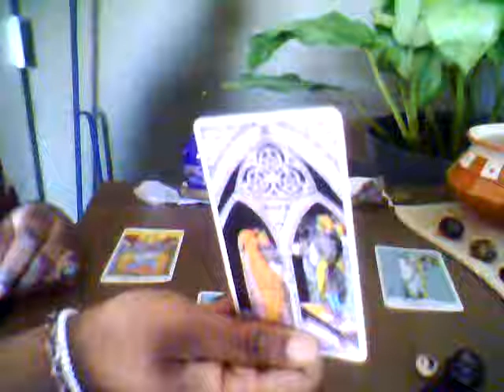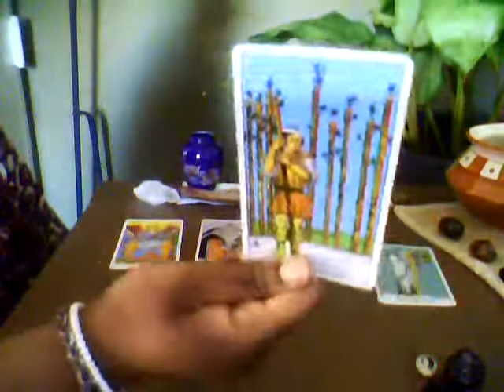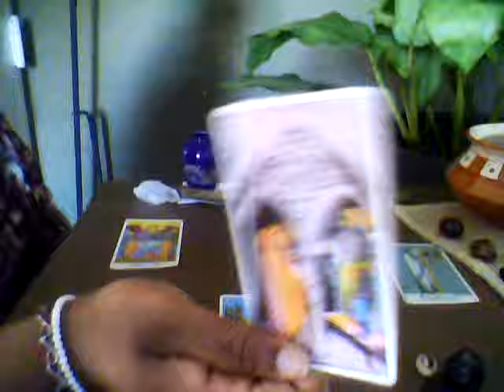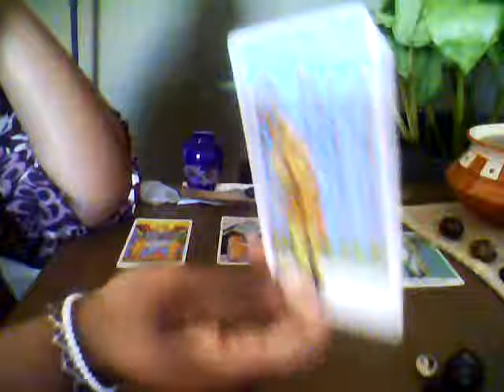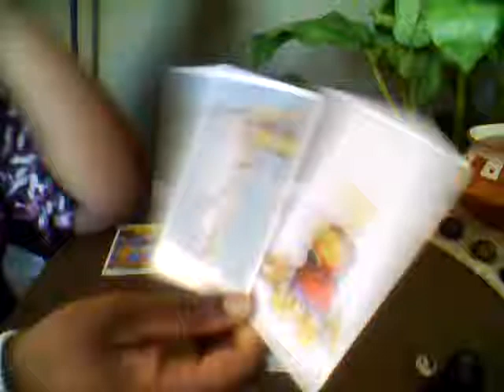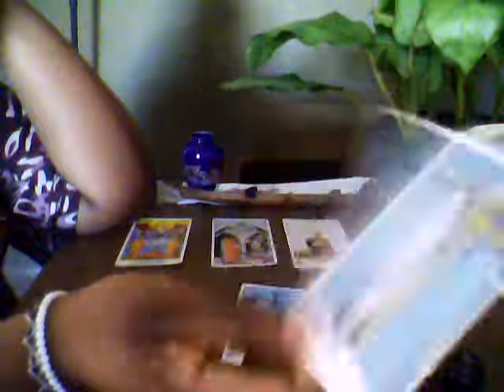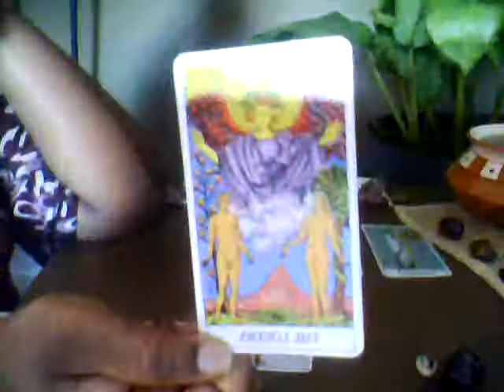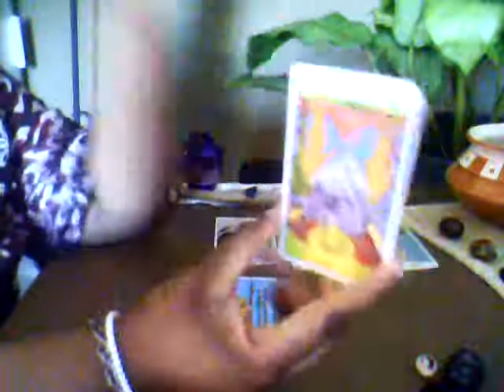Libra Secrets of the Ankh Reading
These readings give a birds eye view of your past, present and future. They also show you the steps you took to heal certain aspects of your past and show how they have played out in your present